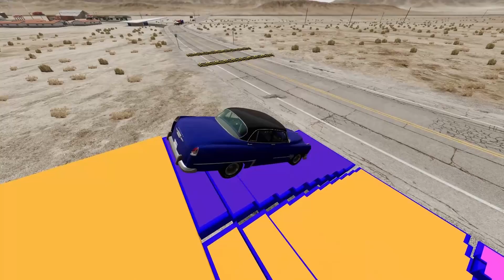DACIA, VOLSKWAGEN, FORD, BMW COLOR POLICE CARS TRANSPORTING WITH TRUCKS - BeamNG.drive